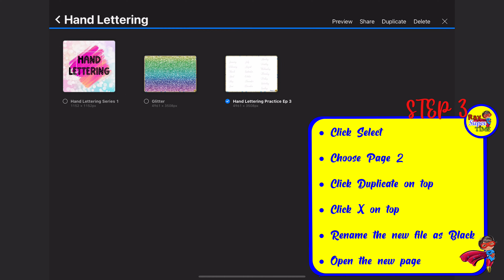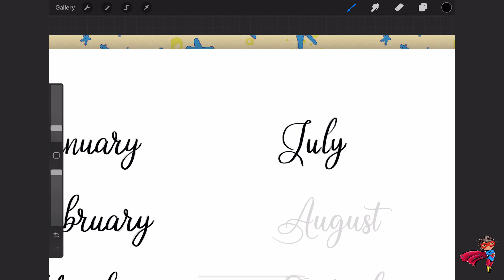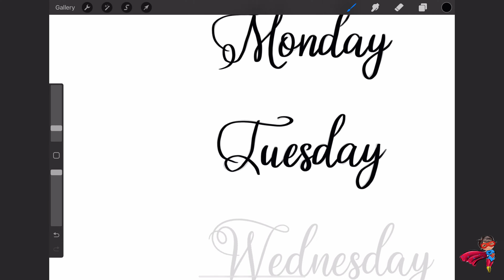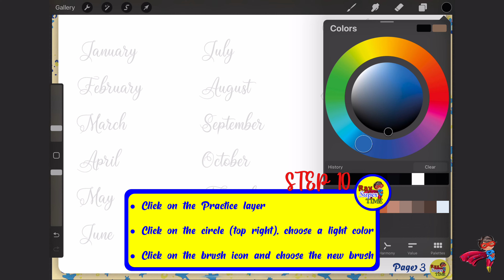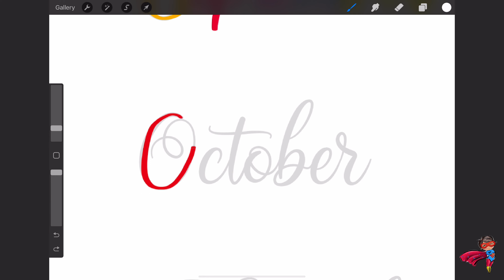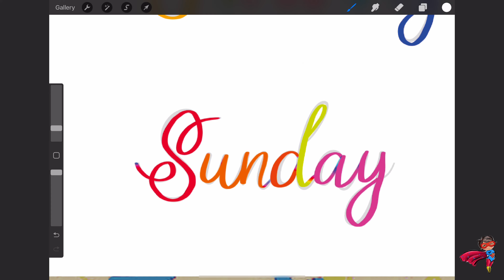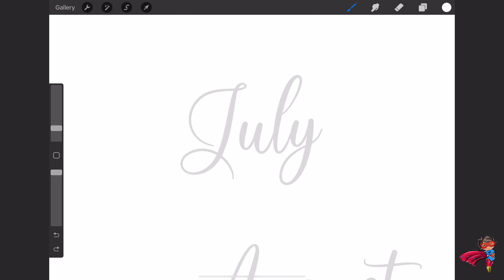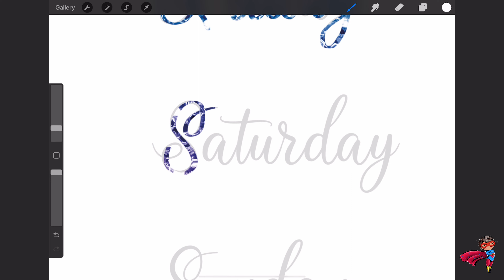Hand Lettering Practice 3-in-1 Black, Color, Glitter Tutorial Episode 3 Series #2 for PROCREATE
3-in-1: Hand Lettering in Black, using a fun Color Changing brush, and in Rainbow Glitter!

Months and Days of the Week

We will create an amazing Color Changing Brush in seconds by customizing an existing calligraphy brush.

In this series, we will practice lettering upper case letters, lower case letters,  seasons, days of the week, names of the months, greetings, and quotes.

Tutorial:

Step 1.
Download the template file and glitter file using the link above.

Step 2.

Step 3.
Click Select
Choose Page 3
Click Duplicate on top
Click X on top
Rename the new file as Black
Open the new page

Step 4.
Create a new layer by clicking plus in the corner
Rename it as Practice

Step 5.
Click on the circle (top right), choose black
Click on the Practice layer

Tip: The brush I am using here: Calligraphy - Brush Pen

Step 6.

Step 7.
Click Select
Choose Page 3
Rename the new file as Color

Step 8.

Let’s create a Color Changing Brush

Step 9.
Click on the Brush Library
Duplicate Brush pen by swiping left
Click on the Brush Pen 1
Change the name of the brush (optional)
Open the Color Dynamics Tab
Increase Hue and Saturation to Max

Step 10.
Click on the circle (top right), choose a light color
Click on the brush icon and choose the new brush

Step 11.

Step 12.
Click Select
Choose Page 3
Rename the new file as Glitter

Step 13.
Create a new layer
Rename it Glitter

Step 14.
Click Gallery in the top left corner
Open Glitter file / Swipe 3 fingers down

Step 15.
Open Lettering file on Glitter layer
Swipe 3 fingers down / Paste
Click on Glitter layer /Choose Clipping Mask

Step 16.

Step 17.